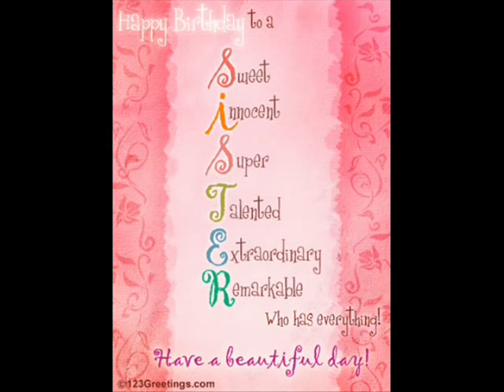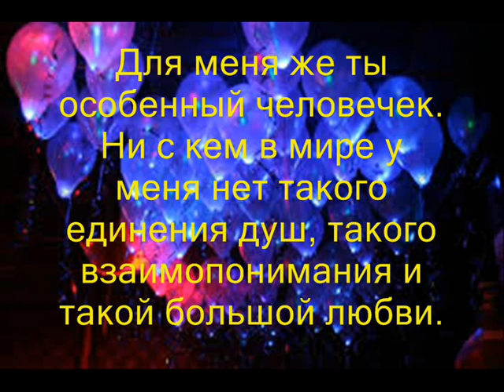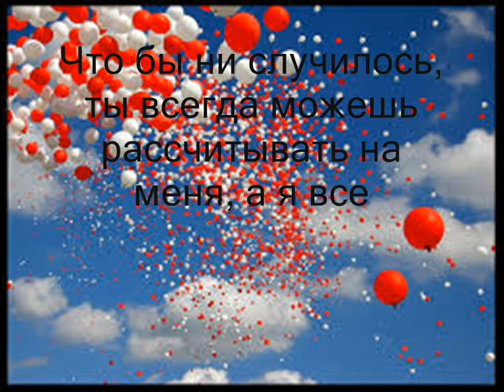с днём рождение сестрёнка ♥